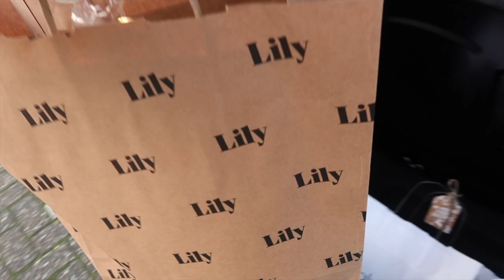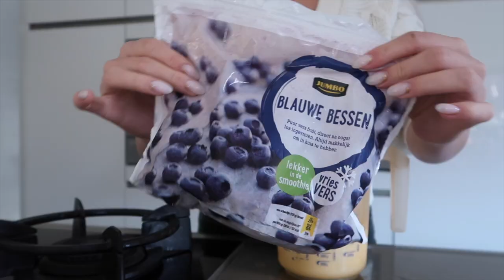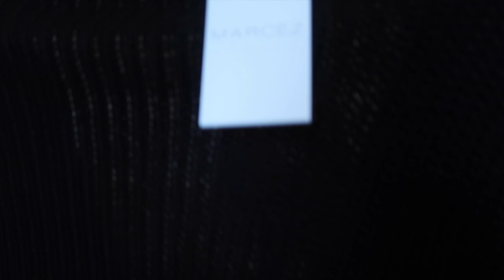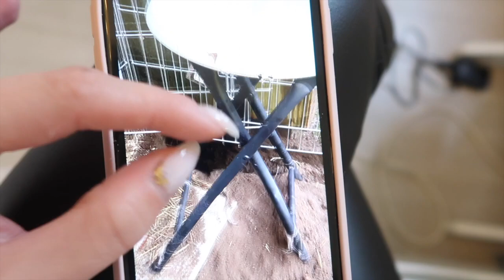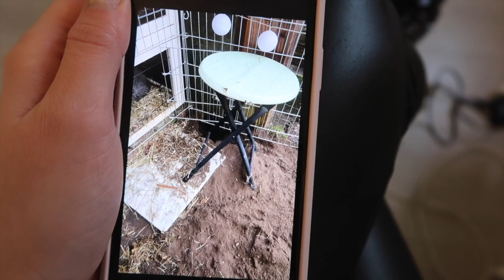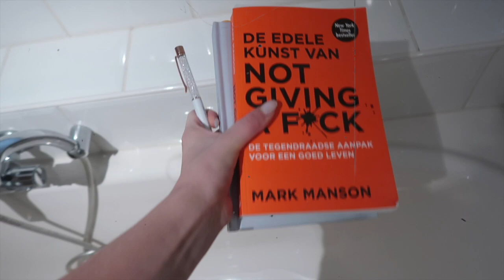DIT RAAKT MIJ ENORM.. 🥺❤️ | WinterWonderland #6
↠ HAPPYSOAPS:
Gebruik de code FLOOR2020 voor €5 korting bij een minimale besteding van €8!

Marcez:
Floor15 voor 15% korting!

*Deze video is gesponsord door HappySoaps. Ik zal altijd mijn eerlijke mening geven.